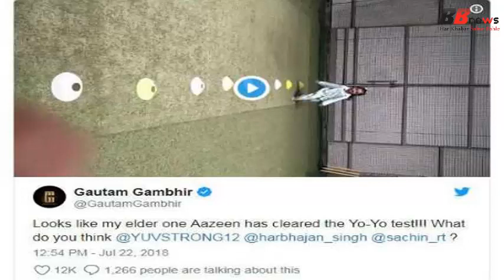गंभीर की बेटी का गजब का कारनामा, हिला डाला सबको...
The scale of passing the yo-yo test in India is 16.1, which is considered to be the least light. Coach Ravi Shastri has already been demanding to make the criteria of the Yo Yo Test more rigid. At the same time, before going to the UK tour, coach Shastri had instructed the players in open words that if you have to play in the team you will have to pass the Yo-Yo Test.
Gambhir's daughter gave fitness test
Gautam Gambhir has recently made a tweet about the Yo-Yo Test, which is very much like his fans. Gautam Gambhir shared a 23-second video, in which his elder daughter, Aujin, is presenting the fitness test.
"It looks like my daughter has passed the yo-yo test," wrote Grih. Gambhir has also asked Yuvraj Singh, Harbhajan Singh and Sachin Tendulkar to give their opinion on this in their tweets.
Viral gets serious tweet
This tweet by Gautam Gambhir has seen more than 73 thousand people in the past 1 day, while more than 12 thousand people like it and 953 people have retweeted this tweet.
Explain that Mohammed Shami had failed in the yo-yo test before the Afghanistan test, due to which he was shown a way out of the match. After that Ambati Rayudu, who was selected for the ODI series on England, was also dropped out due to failing in this Test. In his place, Suresh Raina was given a place in the team. Sanju Samson has not been able to play in India's way in the form of a failed Yo Yo Test.

BB NEWS!!